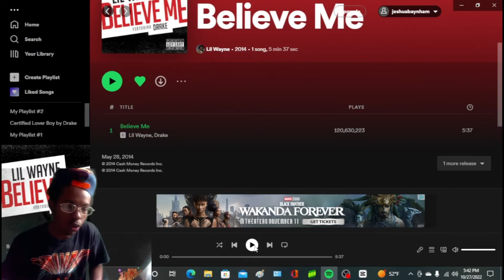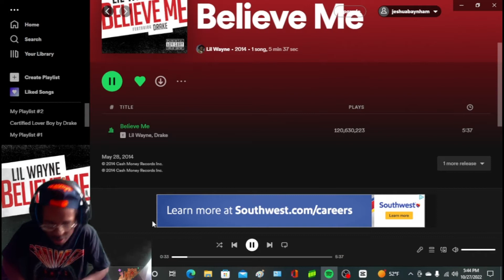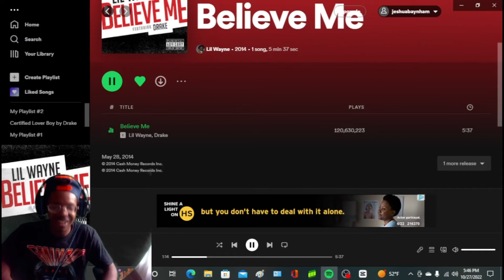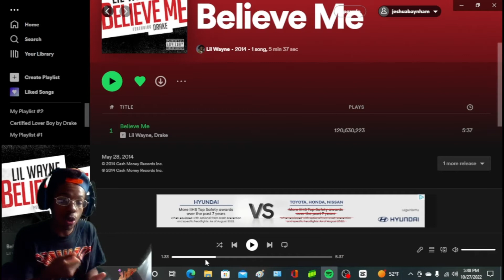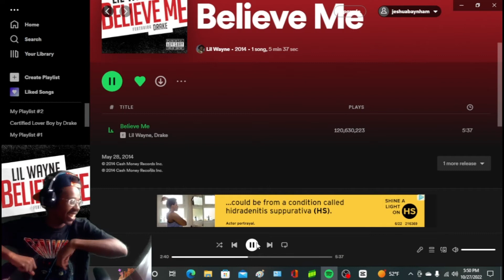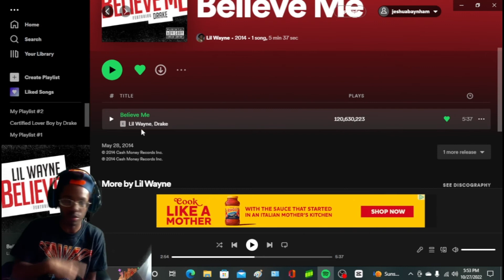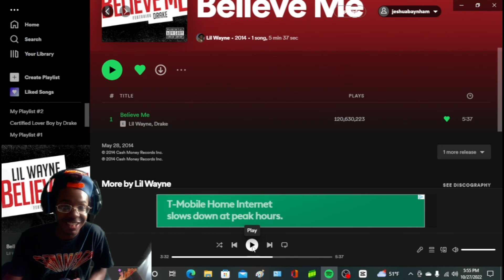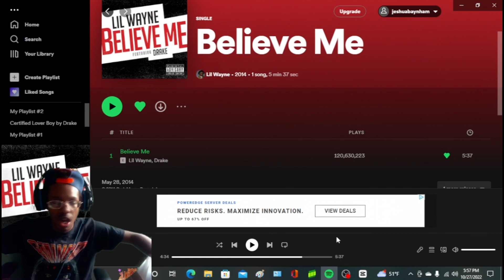Lil Wayne Ft Drake - Believe Me (REACTION!!!)